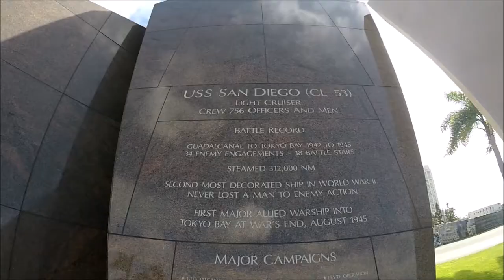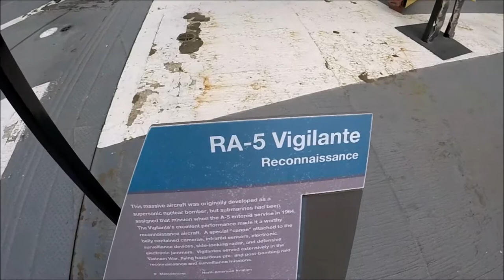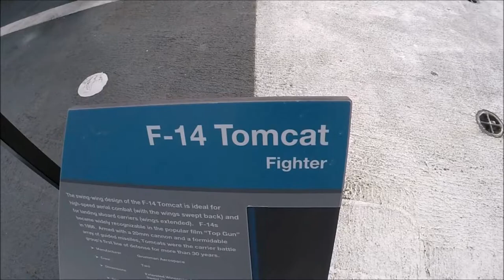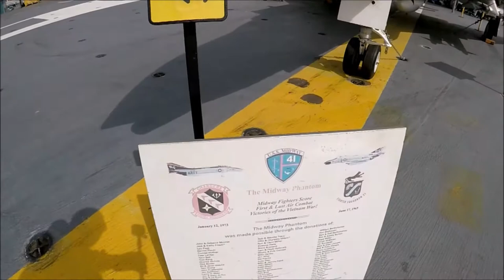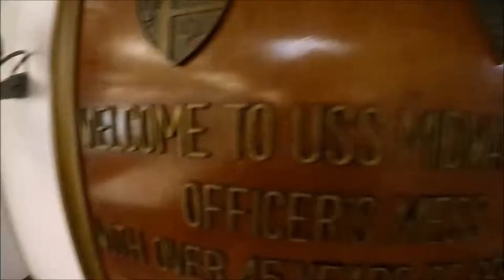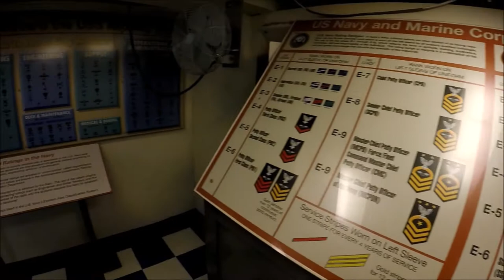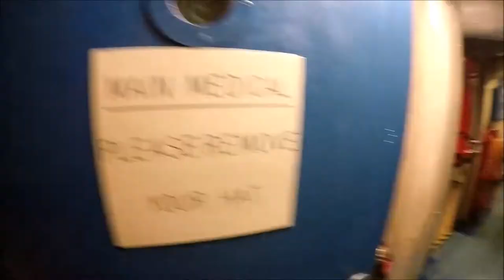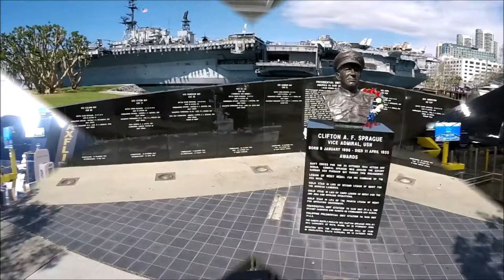San Diego, California - USS Midway